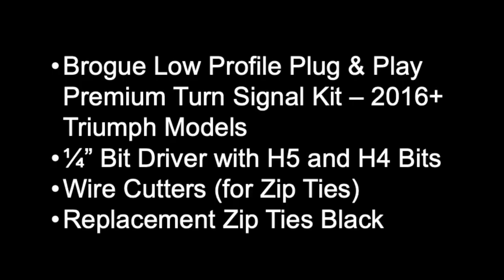2024 Triumph Street Triple - Brogue Low Profile Turn Signal Install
Installation video showing the install of the Brogue Low Profile Turn Signals on my 2024 Triumph Street Triple.